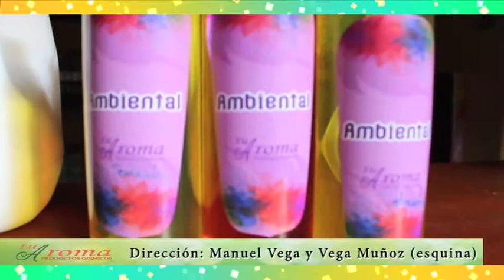Tu Aroma, productos químicos, (Bernarda Ávila)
Ecuentre los productos para la limpieza de todos los ambientes de su casa, vehículo u oficina en TU AROMA de Bernarda Ávila .
Manuel Vega y Vega Muñoz esquina
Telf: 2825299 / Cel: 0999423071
Cuenca - Ecuador